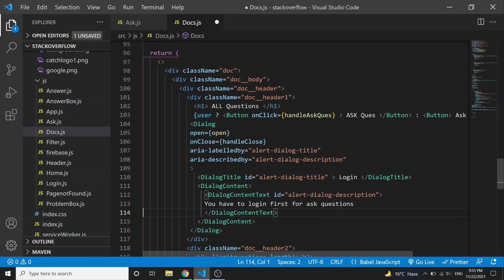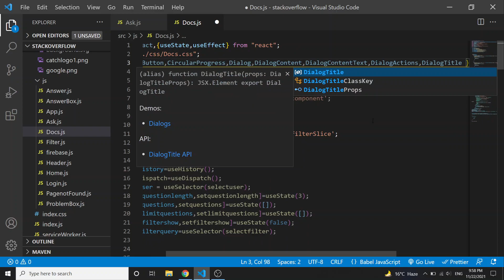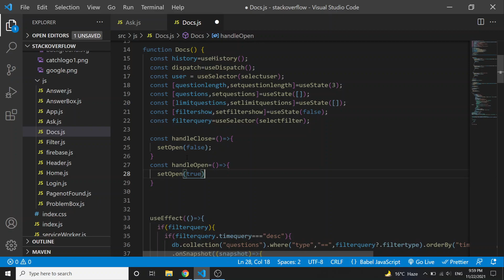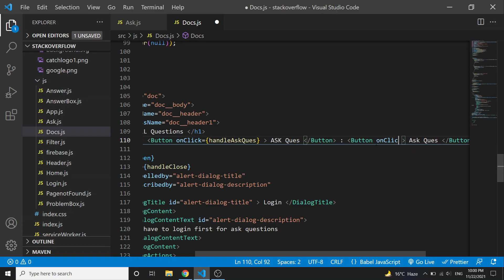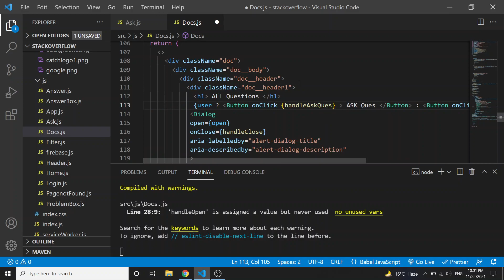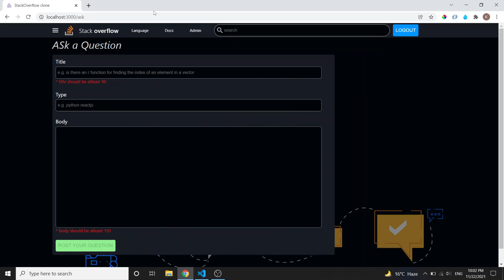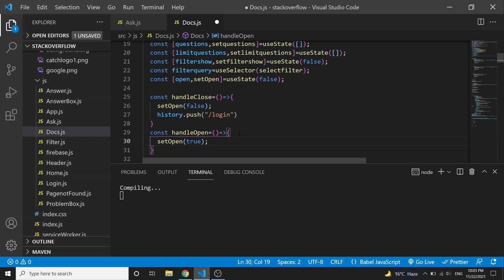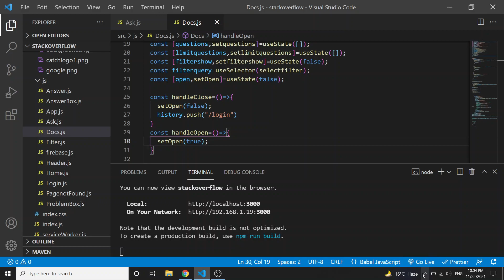stack overflow clone part #18 | using react JS and redux | search box page creation part